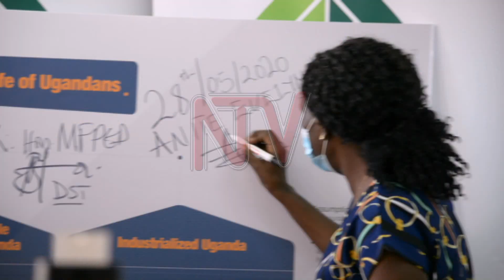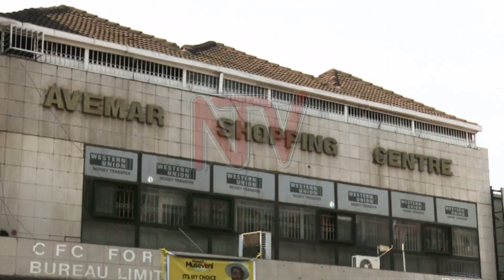Finance minister unveils 45trillion budget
In his Budget speech for the FY 2020/21, Matia Kasaijja played out specific policy measures by the government aimed to shield the country and businesses among other sectors amidst the COVID-19 pandemic.

He says fiscal, monetary, and financial market measures should lift affected households and businesses over the rest of the year.

Above all Uganda, debt reached 55% of GDP, on average, in 2019, a 19-percentage point rise since 2013, but says debt is within comfort levels.